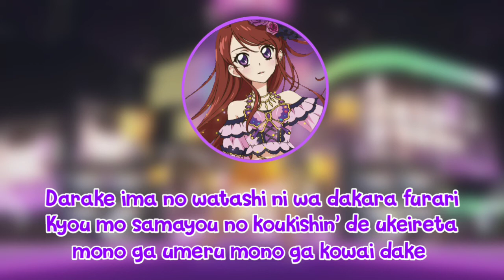MSTRSPRK-Alstroemeria Records[Yoshikawa Sunao] full Romanji Lyrics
EN: Don't spam everything
Be polite
Don't reup my video
VN: Không spam
Hãy giữ phép lịch sự
Không được reup video